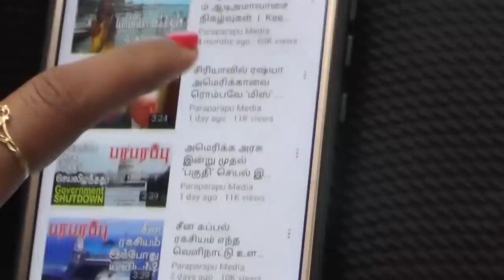புட்டின் கேட்டதை அமெரிக்கா மறுத்ததால் யுத்தம் தலைகீழ்! Ukraine & Russia | Paraparapu Tamil YouTube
It seems that there is a lot that is not being said about the ongoing prisoner exchange between the US and Russia. The prisoner exchange is being negotiated as two Americans for one Russian. Both Americans are important. One is an athlete. Another was in the US Marine Corps.